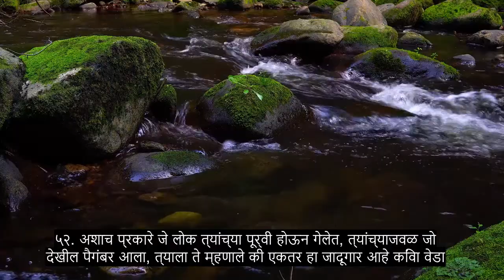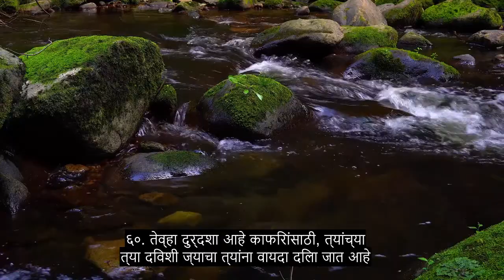धडा Win१ विनोनिंग वारे, अत्यंत हृदयस्पर्शी कुरान पठण, + ०+ भाषेचे उपशीर्षके